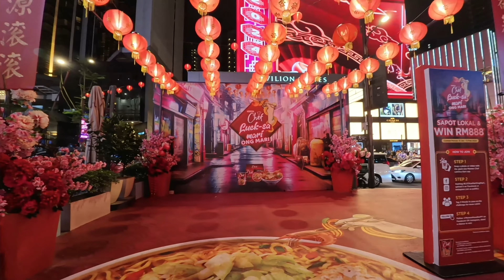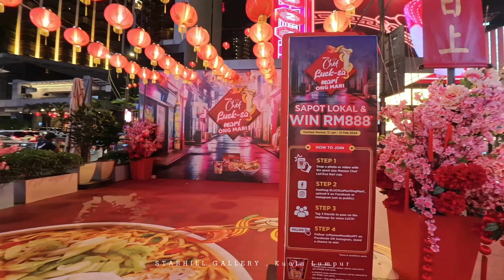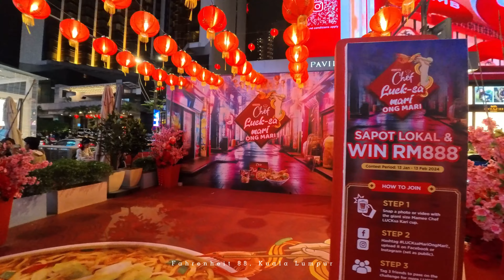Bukit Bintang, KL Walkabout with Insta360 Ace Pro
Video Test Shot by Newbie with Insta360 Ace Pro
(Timelapse, video mode & pure video mode)